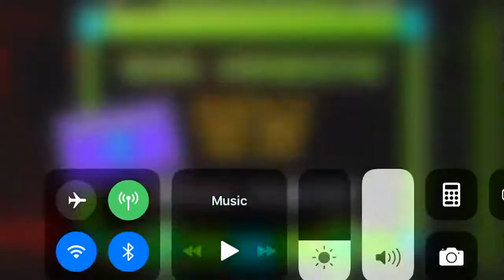[Mobile] NEW HARDEST | Cadrega Mode - by TCTeam (Extreme Demon) 100%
I'm really surprised with how fast I was able to beat this. Only 7 days. I kept it as a secret demon because I thought it would be interesting to see how patient I could be with an extreme. Honestly this has gotta be one of the most fun extremes in the game, and its personally my favorite. Thanks to Budgie and Batle, for helping me out with this level and giving me tips. I have a cool level in mind to do next, so yea im hoping to beat it in about 3 days but idk

Enjoyment: 10/10
Pointercrate: #68
Mobile List: #11
My Placement (ML): #11
Attempts: 14,365
Difficulty: 10/10

Cadrega Mode Fails Past 61%:

61%x2
62%x3
70%
74%
77%
80%
81%